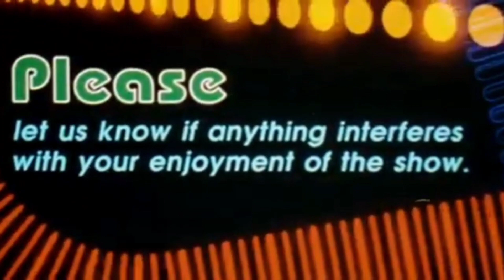Renegades Reviews - Episode 519 (The Santa Clauses, Episode 6: A Christmas to Remember)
Today on Renegades Reviews, J.J. closes out the Disney+ Original Series "The Santa Clauses".  Join "The Renegade" as he wraps up the 6 Episode series and FINALLY gives his rating for the show.